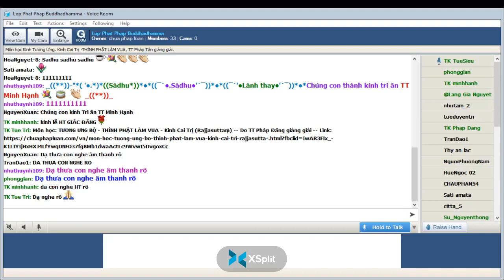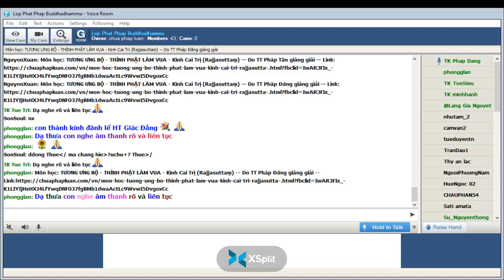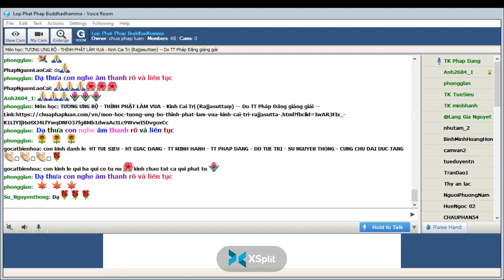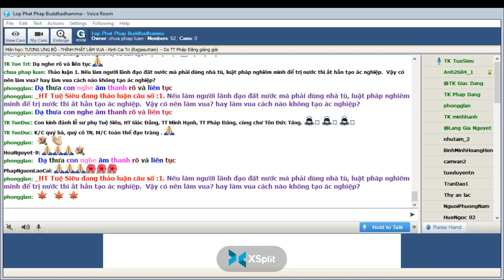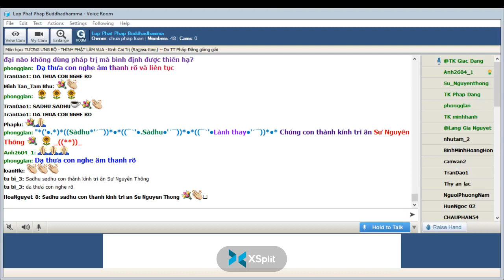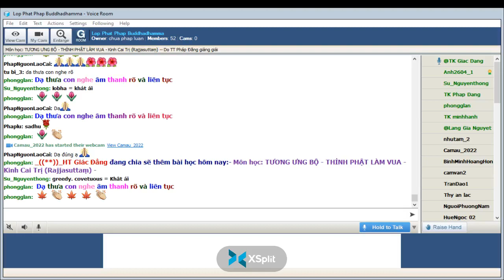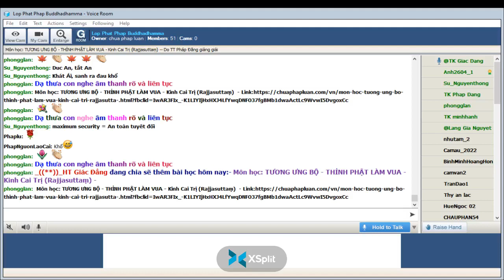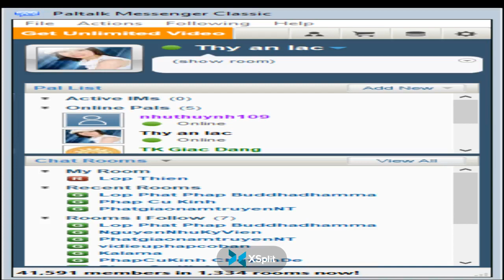19-03-2022. GIÁO TRÌNH TƯƠNG ƯNG BỘ (SAMYUTTANIKÀYA) _Lop Phat Phap Buddhadhamma.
Lop Phat Phap Buddhadhamma Thứ Bảy Mar 19-2022.Giáo Trình KINH TƯƠNG ƯNG – SAṂYUTTANIKĀYA -(S.i,116) CHƯƠNG IV. TƯƠNG ƯNG ÁC MA, PHẨM THỨ HAI. Bài 9. Kinh Cai Trị (Rajjasuttaṃ)-THỈNH PHẬT LÀM VUA, Tỳ kheo Giác Đẳng chuyển dịch và biên soạn giáo trình, sẽ do TT Pháp Tân giảng giải.